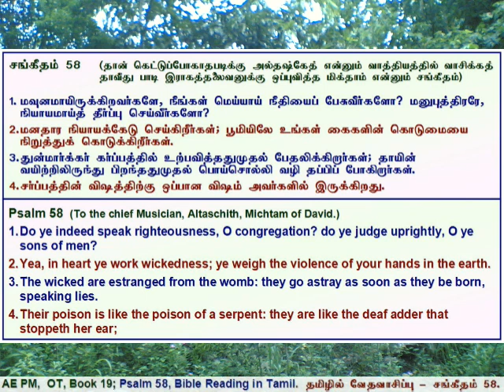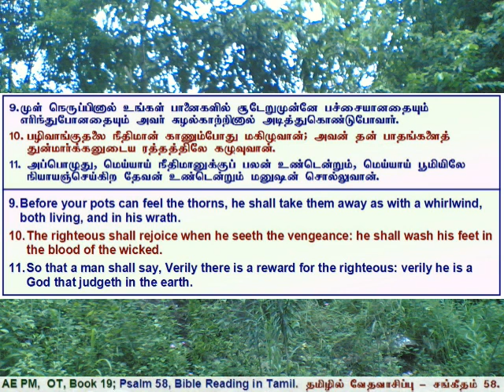19 Psalms 058, சங்கீதம் 58, தமிழில் வேத வாசிப்பு - தமிழ் & ஆங்கில வசனங்களுடன்.